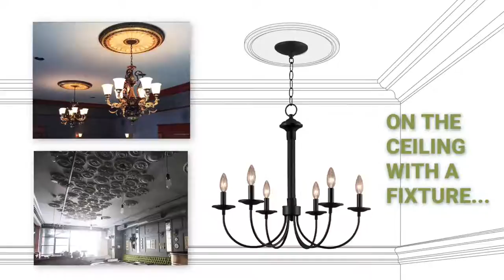Ekena Millwork CM17WA 17 1/8"OD x 1 1/2"P Washington Ceiling Medallion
Ekena Millwork CM17WA 17 1/8"OD x 1 1/2"P Washington Ceiling Medallion (Fits Canopies up to 2 7/8")